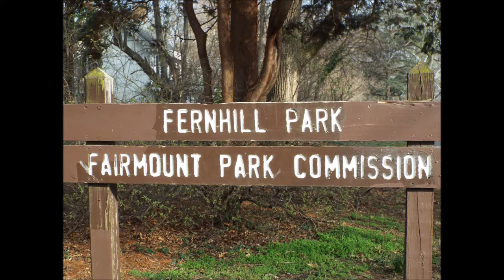Emotionally Injured Since Childhood DG #906